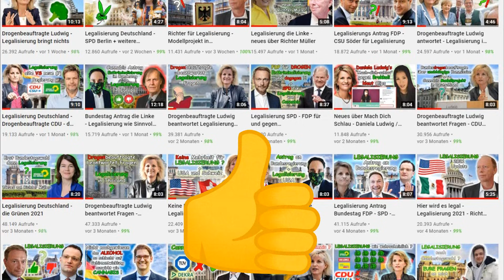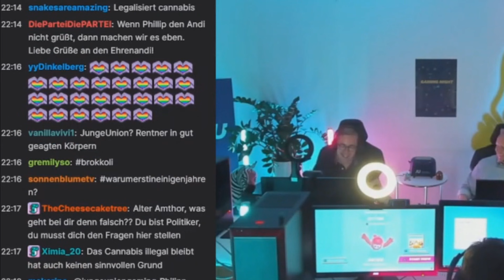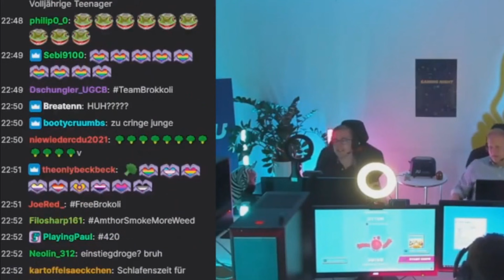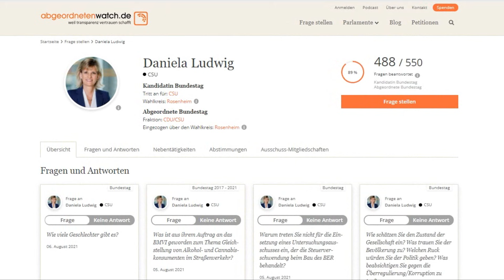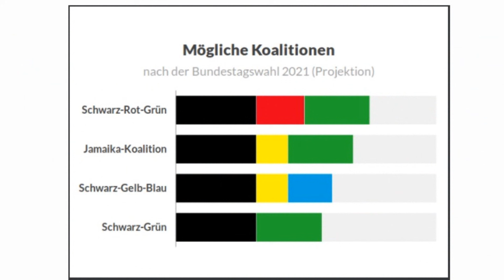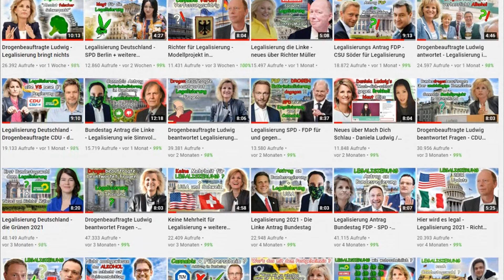Legalisierung Philipp Amthor - Drogenbeauftragte Ludwig antwortet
Hey Leute, heute gibt es wieder etwas zu unserer Drogenbeauftragten Daniela Ludwig aber auch über Philipp Amthor zur Legalisierung.